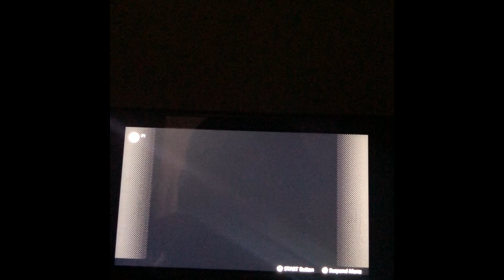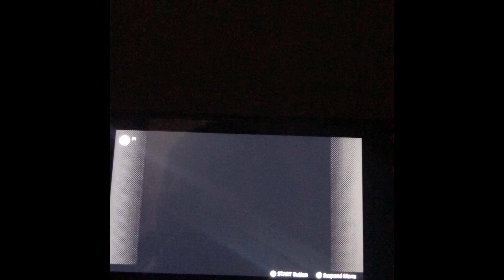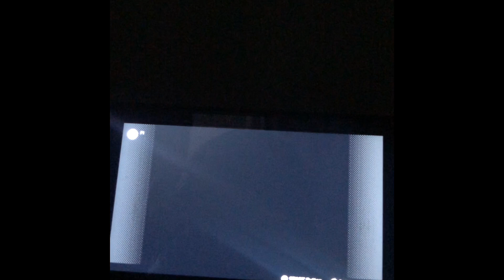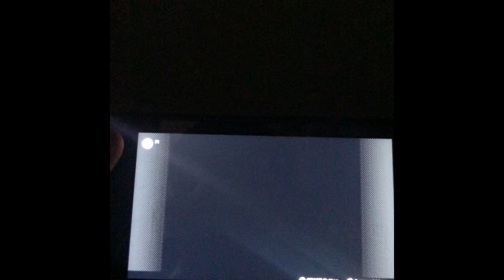Paper Mario dry dry ruins